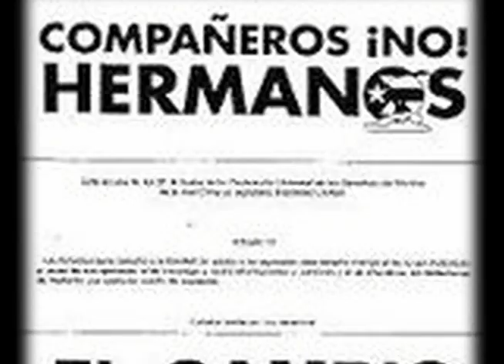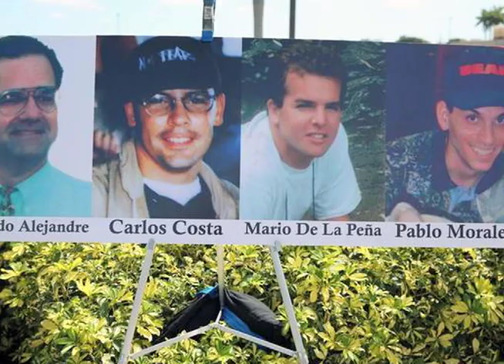Critical Moments: Downing of the Brothers to the Rescue